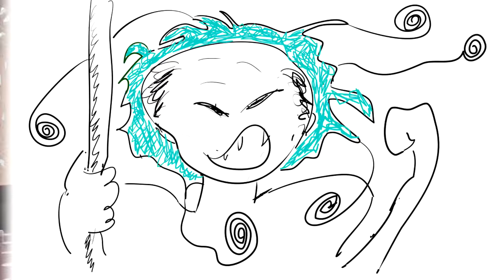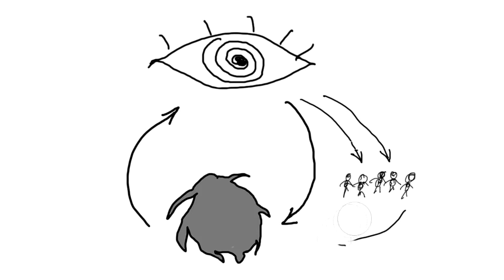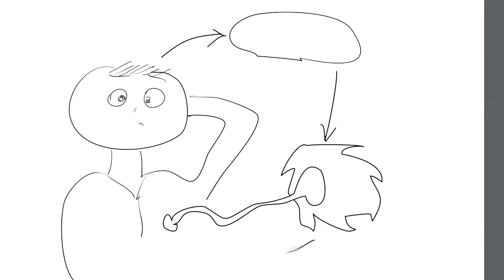Les DÉMONS EXISTENT : Petite Fille Possédée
Comment les démons entrent dans conscience

QUESQUE C'EST LA DOCTRINE DE GRIGORI GRABOVOI (ANNABELLE TV).
(Annabelle tv)Grabovoi .La méthode de réinitialisation de l'espase .L'àme est structure organisatrice du monde. Grabovoi en française GRIGORI GRABOVOI 2017 (Entretiens ) en francais GUÉRISON PAR LES MAINS (LES MAINS SONT LA SOURCE DE LA VIE.) Le site personnel d'Annabelle Site officiel français/Grigori GRABOVOI Moteur de recherche pour obtenir une séquence numérique Grabovoï sur un problème donné (matériel, émotionnel, santé, etc) MONDES DE LUMIERE Créez gratuitement vos MP3 de séries numériques Grigori GRABOVOI Grigori Petrovich Grabovoï : se soigner par les chiffres Grigori GRABOVOÏ Culture des temps présents GRIGORI GRABOVOI REGENERATION DE L’ORGANISME HUMAIN PAR CONCENTRATION SUR DES CHIFFRES Grigori Grabovoï, le Nikola Tesla du futur GRIGORI GRABOVOÏ par Dr KONEV - Exercices simples de Base pour la méthode de GRABOVOÏ Grigori Petrovitch Grabovoï - L'Homme des codes de guérison miracle Grigori Petrovitch Grabovoï - L'Homme des codes de guérison miracle Guide pratique de régénération de l'organisme humain par la concentration sur les séries numériques 43 résultats pour Grigori Grabovoi Les nombres de Grabovoi Grigori Petrovich Grabovoi Guide pratique de régénération de l'organisme humain par la concentration sur les séries numériques La Régénération de l'organisme humain par la concentration sur des nombres Grigori Grabovoi (en russe Григо́рий Петро́вич Грабово́й, autres orthographes : Grigori Petrovitch Grabovoï, Grigory Petrowitsch Grabowoj), né le 14 novembre 1963 au Kazakstan, est un guérisseur russe, inventeur d'une méthode thérapeutique pseudo-médicale « Guérir avec des séries de chiffres », aussi appelée « Méthode russe ». Grabovoi a fait à ses clients la promesse de régénérer leurs organes, mais aussi de ressuciter des morts. A cause de cette escroquerie, Grabovoï a été condamné à plusieurs années de prison. Grigori Petrovitch Grabovoï - L'homme Des Codes De Guérison Miracle Bücher von Grigori Grabovoi Séminaires, ateliers et stage 2017 Séminaires, ateliers et stage 2017 DVD - SÉMINAIRE Introduction aux méthodes d'après l'enseignement de Grigori Grabovoi Méditation guidée : « Grigori Grabovoi » pilotage d’Ischaia pour la Mère Terre